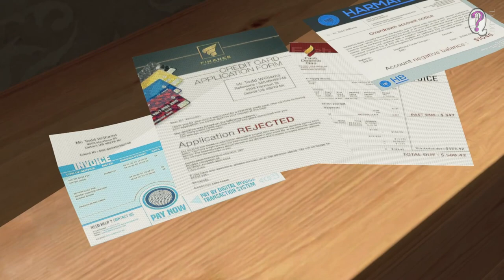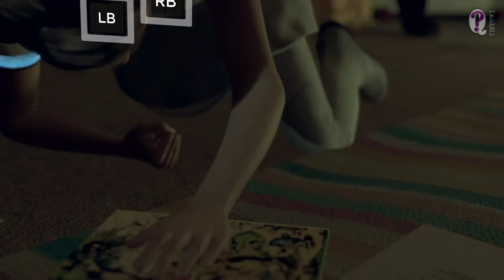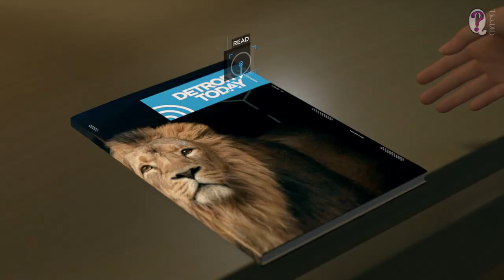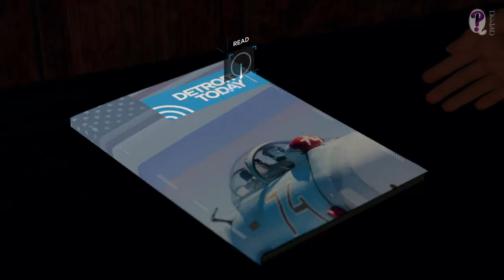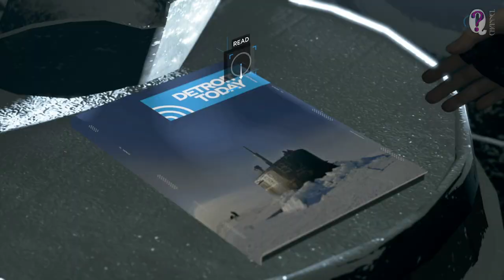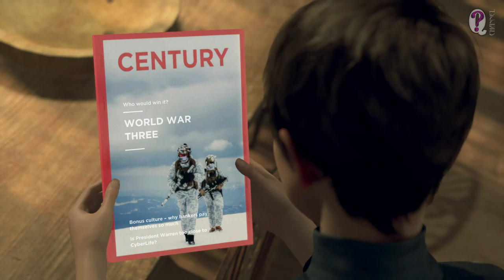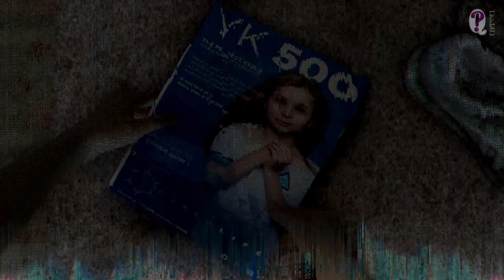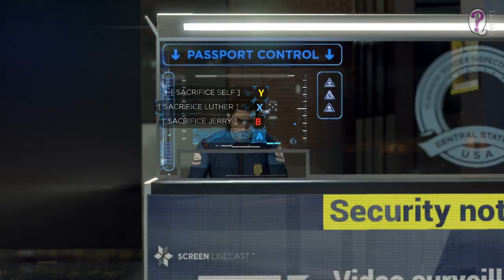Detroit: Become Human (PC) || Full Walkthrough for Kara. No commentary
I spent my Christmas and NY2020 holidays in Detroit 2038, playing the fascanating story of humans and androids created by David Cage. Finaly the game was released for PC and that was the great luck of mine.

Here we go with my letsplay video - full walkthrough for Kara.